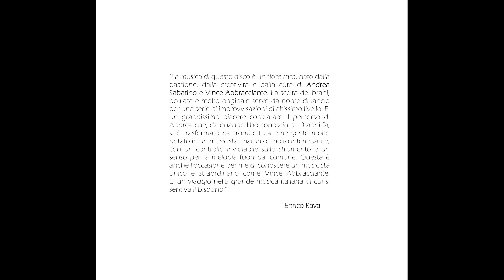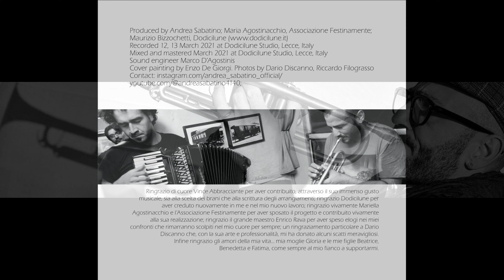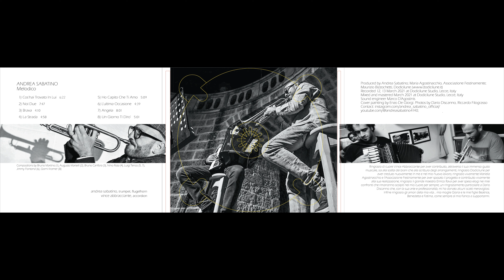ANDREA SABATINO - "Melodico" with Vince Abbracciante (extract), 2023 Dodicilune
• PERSONNEL
Andrea Sabatino, trumpet, flugelhorn
Vince Abbracciante, accordion

• PRESSRELEASE
"La musica di questo disco è un fiore raro, nato dalla passione, dalla creatività e dalla cura di Andrea Sabatino e Vince Abbracciante. La scelta dei brani, oculata e molto originale serve da ponte di lancio per una serie di improvvisazioni di altissimo livello. E' un grandissimo piacere constatare il percorso di Andrea che, da quando l'ho conosciuto 10 anni fa, si è trasformato da trombettista emergente molto dotato in un musicista maturo e molto interessante, con un controllo invidiabile sullo strumento e un senso per la melodia fuori dal comune. Questa è anche l'occasione per me di conoscere un musicista unico e straordinario come Vince Abbracciante. E' un viaggio nella grande musica italiana di cui si sentiva il bisogno.”
Enrico Rava

Prodotto da Maria Agostinacchio per l’associazione Festinamente e da Maurizio Bizzochetti per l'etichetta Dodicilune, distribuito in Italia e all’estero da Ird e nei principali store online da Believe, martedì 19 dicembre esce “Melodico” di Andrea Sabatino.

Nel nuovo progetto discografico il jazz creativo e moderno del trombettista salentino si fonde con l’eleganza classica e raffinata del fisarmonicista Vince Abbracciante. Il duo propone la rivisitazione di otto brani che hanno fatto la storia della musica italiana: Cos'hai trovato in lui di Bruno Martino, due grandi successi cantati da Mina come Noi due, firmata da Alberto Testa e Augusto Martelli, e Brava del direttore d'orchestra, compositore, arrangiatore e paroliere Bruno Canfora, La strada di Nino Rota, colonna sonora dell'omonimo film di Federico Fellini, Ho capito che ti amo e Angela di Luigi Tenco, L'ultima occasione di Jimmy Fontana e Un giorno ti dirò di Gorni Kramer, brano portato al successo, tra gli altri, dal crooner Nicola Arigliano.

Il disco sarà presentato ufficialmente venerdì 22 dicembre alle 20 nel Palazzo Marchesale di Arnesano, in provincia di Lecce, sabato 23 dicembre alle 22 al Club1799 di Acquaviva delle Fonti, in provincia di Bari e mercoledì 27 dicembre alle 21 all’Enoteca Fedele di Brindisi. Prossimi appuntamenti al Duke JazzClub di Bari (13 gennaio), alla Stazione37 di Taranto (22 marzo), al Biella Jazz Club (2 aprile), al Bonaventura Club di Milano (3 aprile), al Neruda Cafè di Torino (4 aprile), al Varese Jazz Club (5 aprile) e al Countbasie JazzClub di Genova (6 aprile).

Track List
1 - Cos'hai trovato in lui (Bruno Martino)
2 - Noi due (Augusto Martelli)
3 – Brava (Bruno Canfora)
4 - La strada (Nino Rota)
5 - Ho capito che ti amo (Luigi Tenco)
6 - L'ultima occasione (Jimmy Fontana)
7 – Angela (Luigi Tenco)
8 - Un giorno ti dirò (Gorni Kramer)

Personnel
Vince Abbracciante - accordion

Data di uscita dell'album:
    19 dicembre 2023